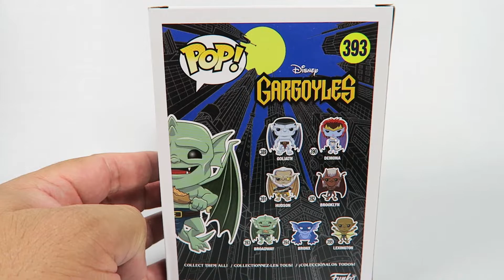Funko Pop Vinyl Disney Gargoyles Broadway Unboxing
Today we will be opening the Funko Pop Vinyl Disney Gargoyles Broadway.